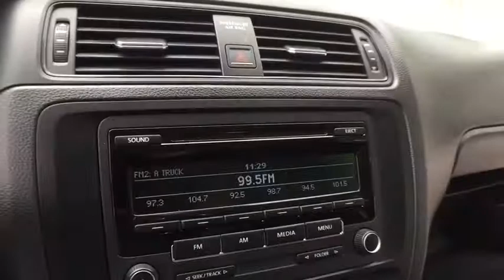2015 Volkswagen Jetta Clarkston, Waterford, Lake Orion, Grand Blanc, Highland, MI P1110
Pure White U 2015 Volkswagen Jetta available in Clarkston, Michigan at Bowman Chevrolet. Servicing the Waterford, Lake Orion, Grand Blanc, Highland, MI area.

Bowman Chevrolet
6750 Dixie Hwy

New Price! CARFAX One-Owner.brPure White 2015 Volkswagen Jetta 2.0L S 4D Sedan FWD 2.0L I4 SOHC 6-Speed Automatic with Tiptronicbr34/23 Highway/City MPGbrbrAt Bowman Auto Group we provide One Great Experience and are proud to offer Transparent Pricing! Proudly serving: Oakland County, Clarkston, Bloomfield Hills, Flint, Waterford, Holly, Whitelake, Lake Orion and Detroit.